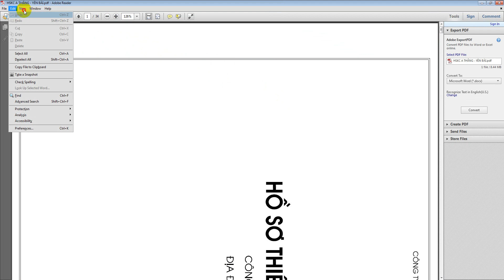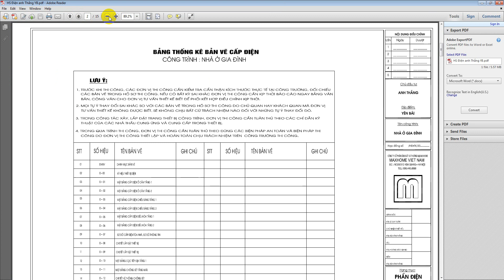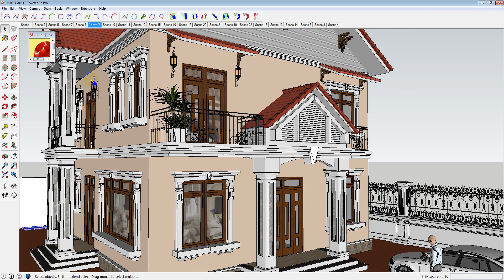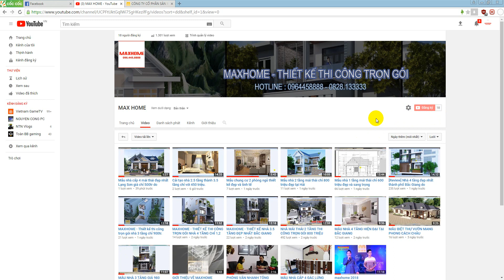Mẫu nhà mái thái 2 tầng giá chỉ 800 triệu do Maxhome thiết kế thi công trọn gói